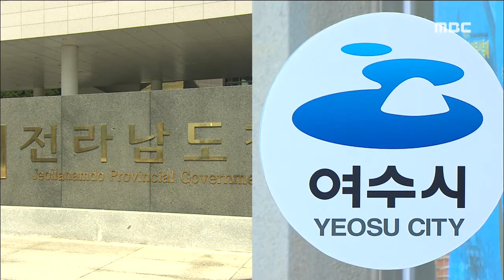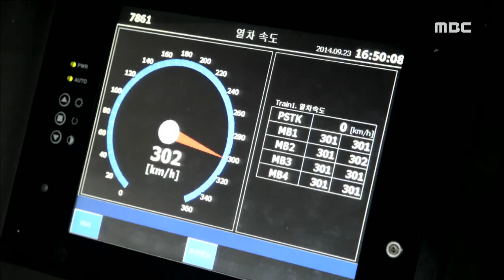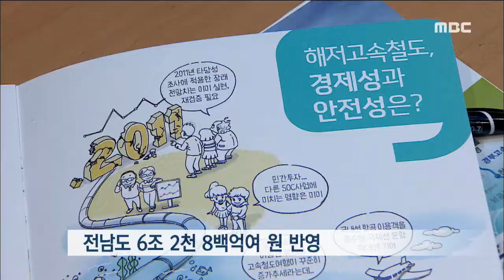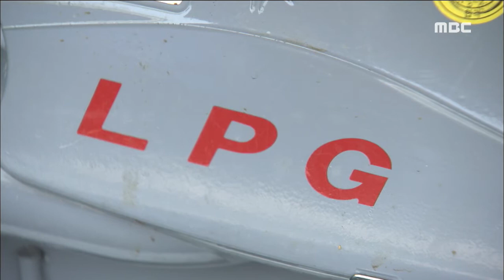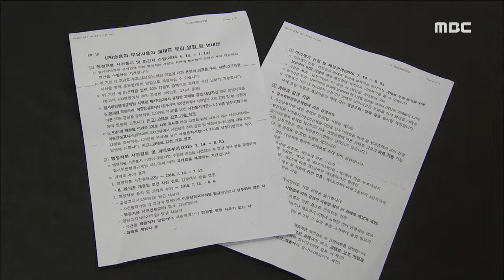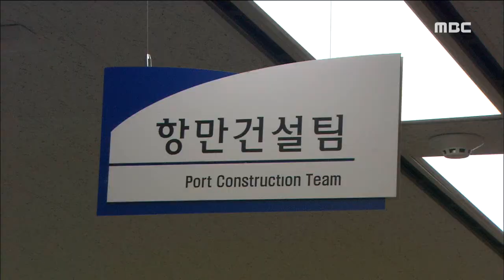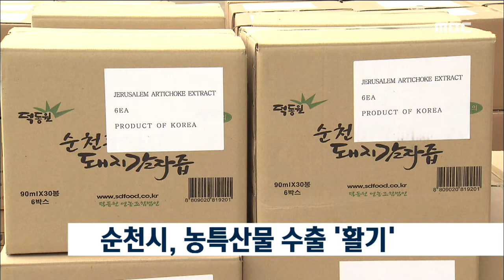[뉴스데스크] 다시보기 (16/06/17/금)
헌재로 간 해상경계...쟁점은? - R
전남의 숙원 '의대 유치'..그 방법은?-R
순천시, 의대유치에 힘 모아야
지역 국회의원 상임위 확정
서산시와 공조 산단 국세 지방세 환원 요구
고흥에 드론 관련 기업 입주 움직임 본격화
포스코 강판가격 회복세..."여전히 저가"
서울-제주 고속철 '탈락'-R
바다거북 GPS부착 방류..이동 경로 확인
장애인 가스차량에 갑작스런 과태료 폭탄-R
여수산단에서 보수작업 도중 사망 사고
청소년 해양아카데미 중학생까지 확대
여수광양항만공사 2015년 경영실적 'C'
순천시, 농특산물 수출 '활기'
'신 호좌수영지' 재조명 학술세미나 개최